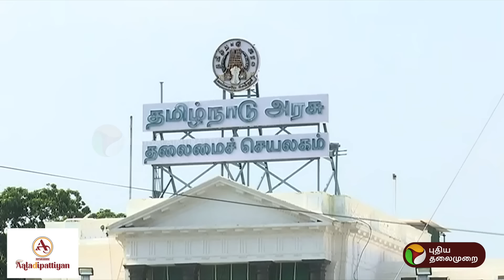தவெக எடுத்த முடிவு... பட்டியலில் இணைந்த பாமக.. பரபரக்கும் அரசியல் களம் | TVK | PMK | ADMK